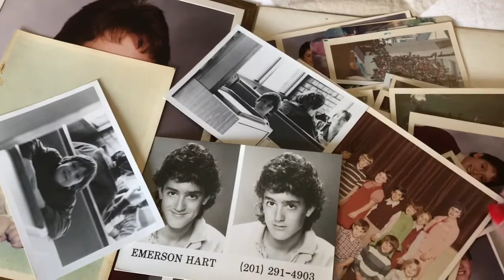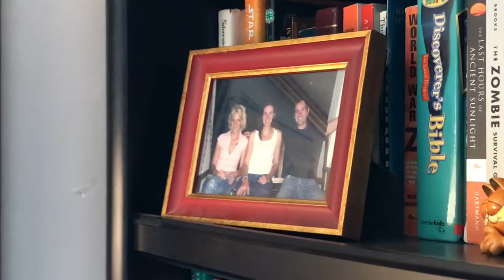Essential Travel Beauty Items | Bee Venom Mask Review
I am taking a few childhood pictures to my son in Nashville and today they brought me back to when my parents were still with us and my children were growing up. Life is too short, isn't it? So many things we regret and can't do over, things still on our bucket list. I talk about memories and my travel makeup and how grateful I am you are with me on this adventure.

Lanocreme Bee Venom Face Mask:

Creme: L'Occitane Divine
Lipstick: MAC Viva Glam
Gloss: Linda Rodin
Brows: Revlon Brow Fancy in dark blond
Lashes: Almay One Coat Thickening
Blush: Estée Lauder 421 Peach Nuance

@screenactor on Poshmark
@sandrashart/ twitter
@sandrashart on Instagram

Tonic Music

Cigarettes And Gasoline:

Beauty In Disrepair:

Equipment: iPhone 7 plus
Tripod: Zeadio Smartphone Holder
Tripod: Digient
Hands free camera: Amazon Echo Look
Microphone: Shure Plus Motiv